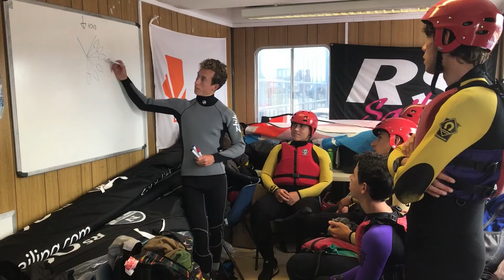English and sailing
English and sailing course for teenagers from all over the world.